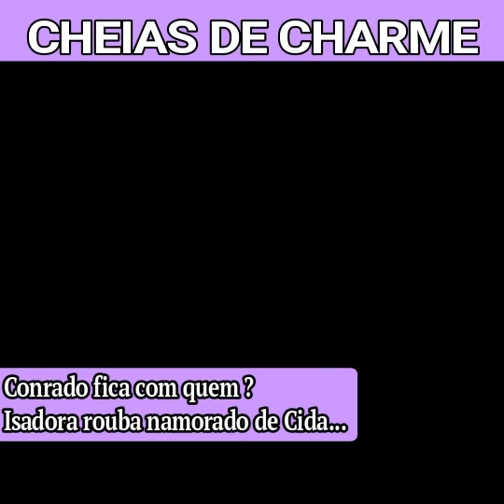CONRADO FICA COM QUEM EM CHEIAS DE CHARME? ISADORA ROUBA NAMORADO DE CIDA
NOVELA CHEIAS DE CHARME  Conrado fica com quem em Cheias de Charme? Isadora rouba namorado de Cida.